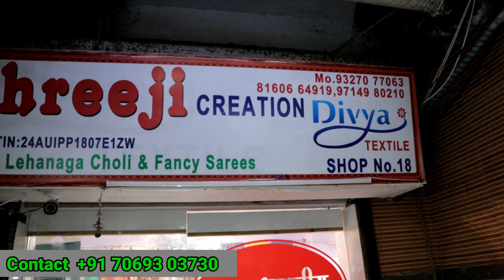कम दामों में लहंगे खरीदे 250 दुनिया के सबसे सस्ते लहंगे इतने सस्ते और कहीं नहीं मिलेंगे।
|||  For Order |||
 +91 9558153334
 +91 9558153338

Divya Textile

 Shop No. 1st Floor, M.N. House, Near Adarsh -1 Market, Ring Road, SURAT-395 002

Divya Group

Divya Hub Factory outlet
Address
Factory House no 8 or 9 , Navrang industrial society, Sosyo Cir, near State Bank Of India, Surat, Gujarat 394221

Divya Textile
Address

Beautiful Lehenga Choli Wholesale price in surat || LATEST Collection on Manufacturer price